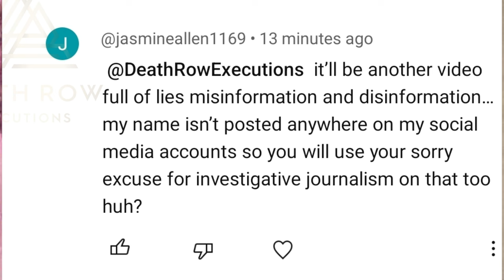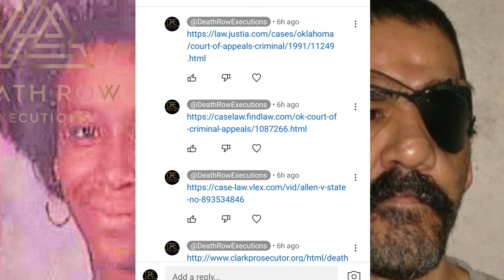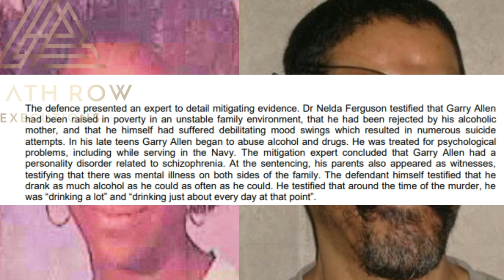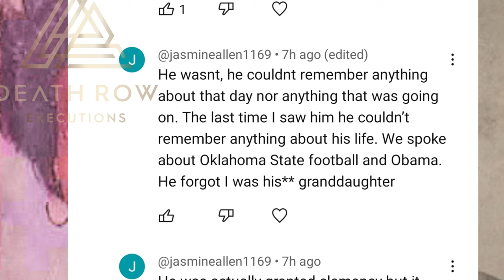Did Death Row Executions Lie About Gary Thomas Allen?????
I had some family members of Gary tell me the story I told was all lies. Here to clear the air!!